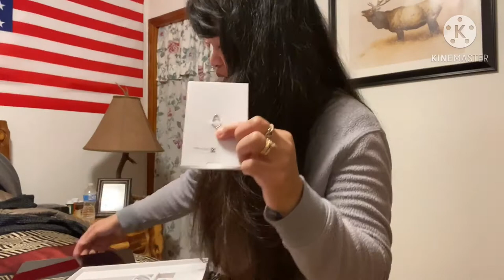Nov 22,20 Unboxing my birthday Gifts 🎁 from my Loving Hubby.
Super happy and blessed with all the wonderful birthday present 🎁 from my sweet husband.